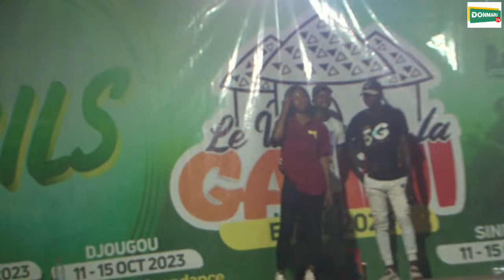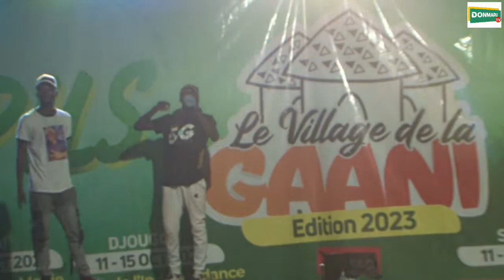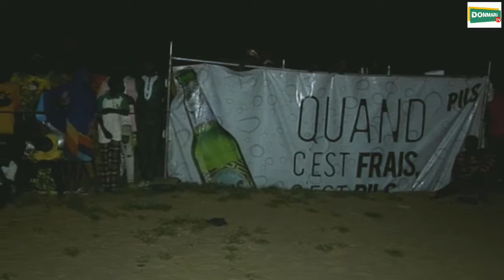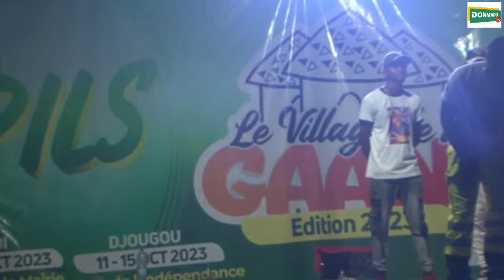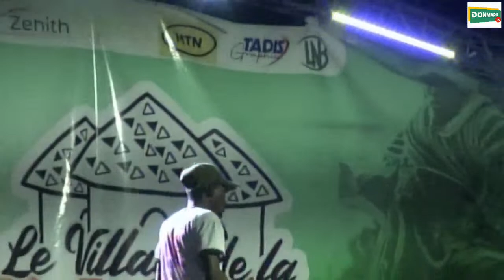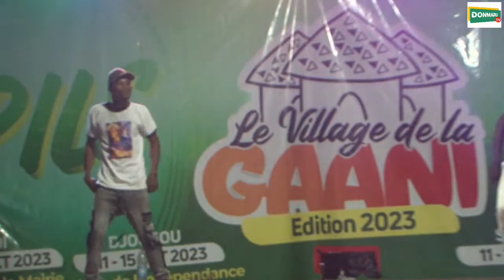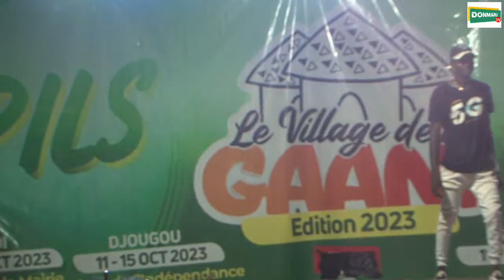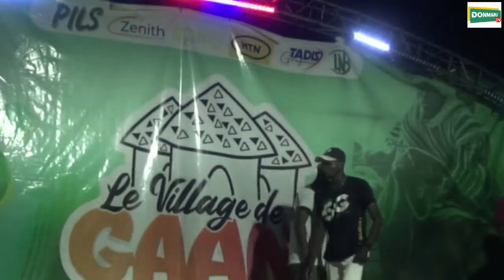LE VILLAGE DE LA GAANI PEHUNCO 2023 avec FRANCKY BANTON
Le Village de la Gaani  2023 à Pehunco. Avec la SOBEBRA
Nous avons aucun droit sur les musiques joué ici durant ce live